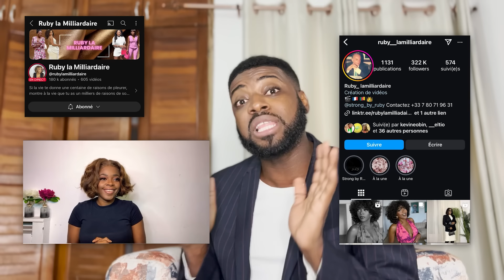RUBY-BELLE BIJOU: MON AVIS.